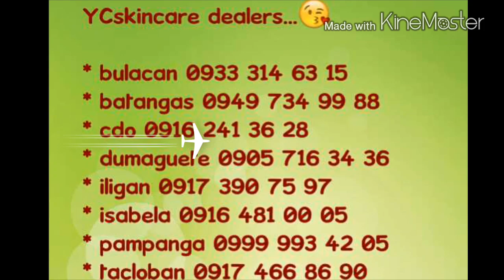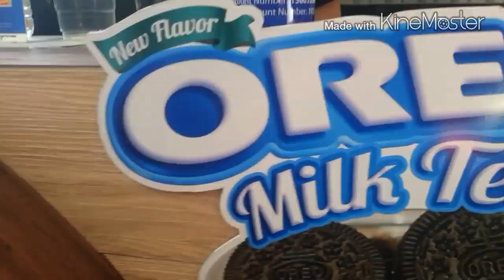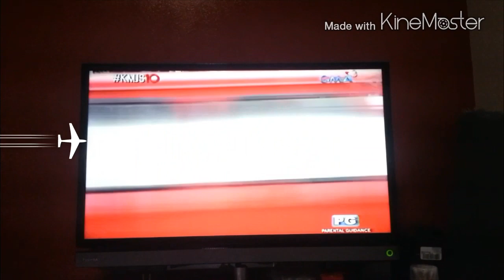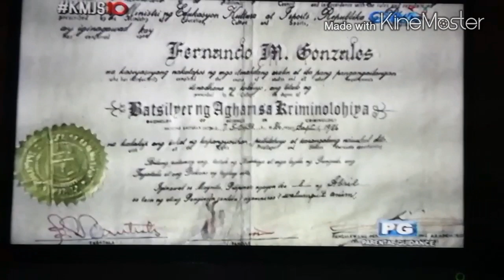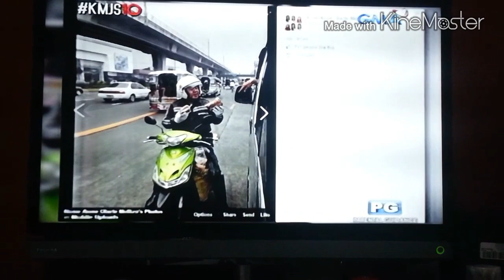#41 whitening kili-kili powers lol!- YC skincare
ycskincare
yhancastro

yhan castro

YCskincare

to order/inquiries 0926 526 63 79